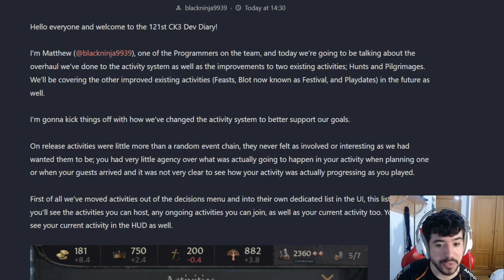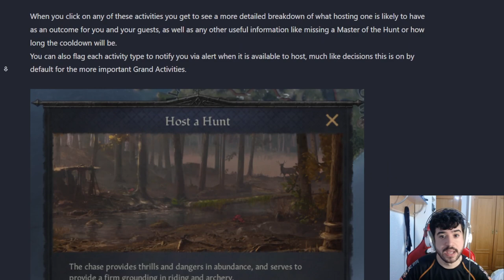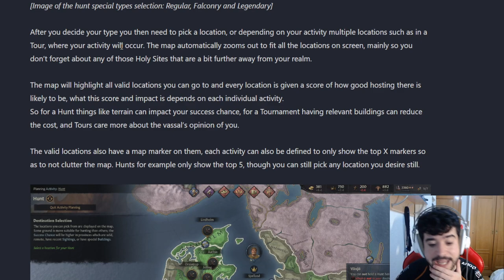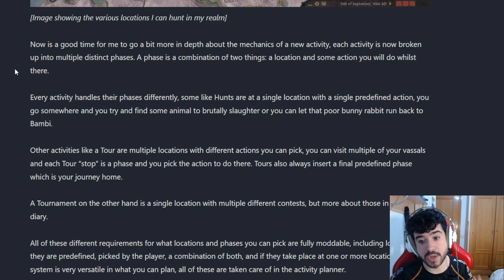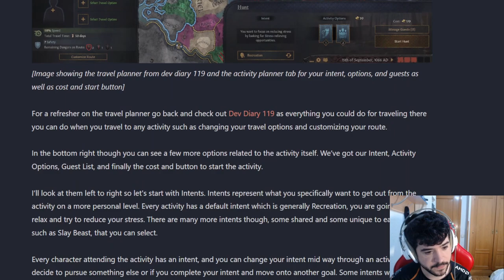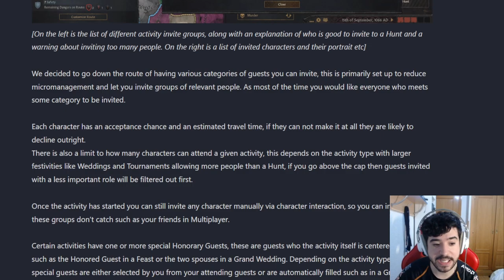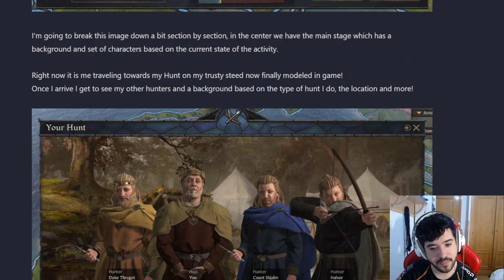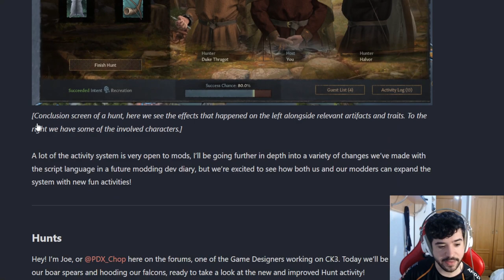REWORK ENORME al Sistema de ACTIVIDADES en CK3 1.9